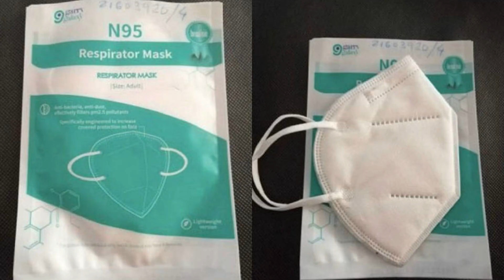Germán Cassal - Chacarera Pal Barbijo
Chacarera Pal Barbijo es una composición nueva que nació en está cuarentena que trata de concientizar a la sociedad en general para el buen uso del barbijo y evitemos mas contagios de Covid 19 espero sea de vuestro agrado.